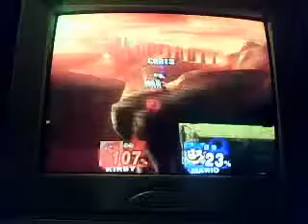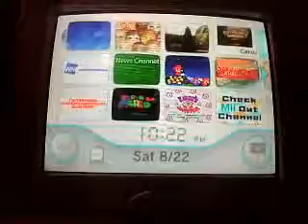SSBB Wi-Fi Match 1: Max vs. Roshi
This is really max135able's video. i asked him if i can upload this and he said yes. Here is the link to his Channel
The guy that is playing mario is me.